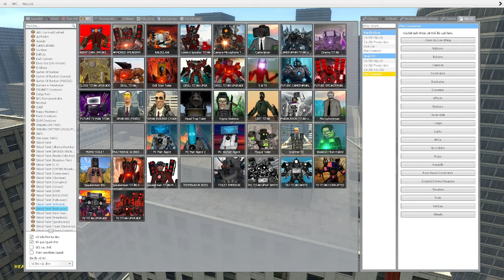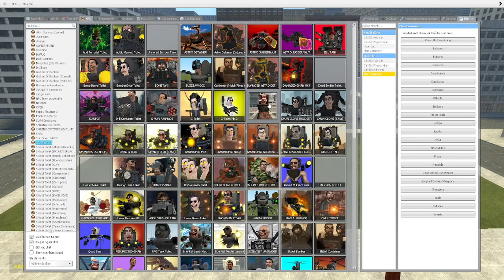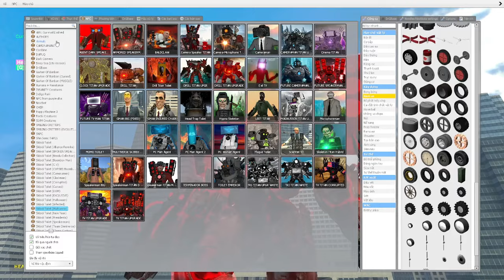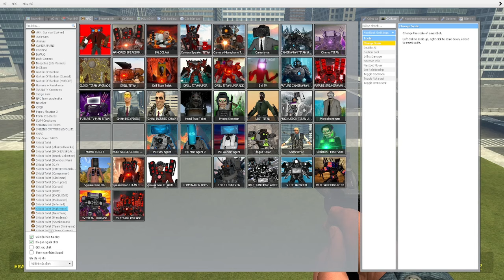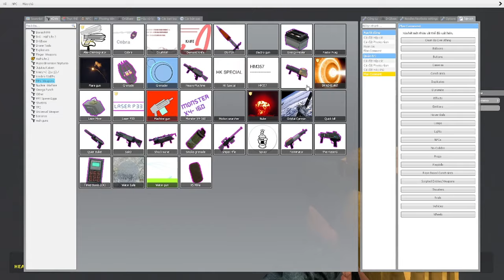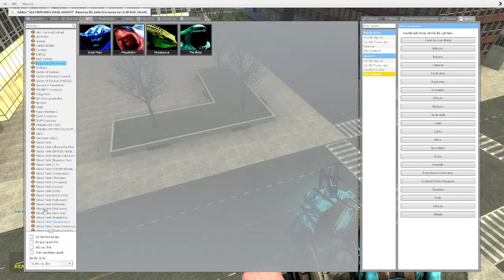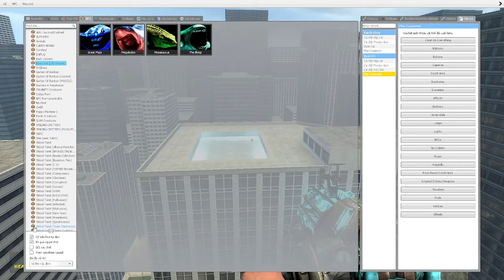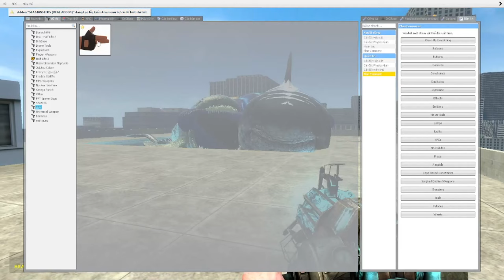skibidi toilet multiverse 167